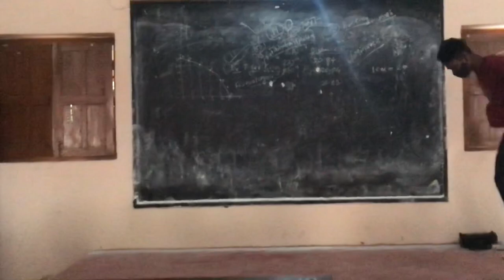college khunti ug,pg